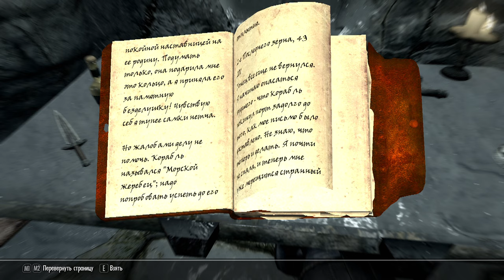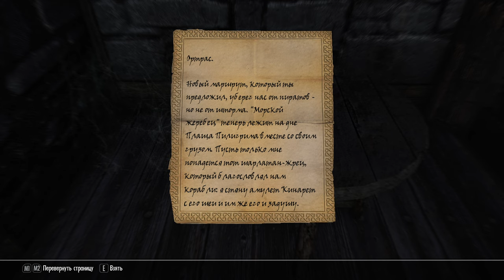Skyrim-выживач. Руки хаоса. Как раз задание для ящерицы.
Задание полностью проходит на заснеженной территории, даже пришлось нырять. Чуть не сдох. Единственный касяк - не проверил грузоподъемность. В результате всплытие потребовало больше времени и здоровья. На выходе будут два посоха и медальон, на кой посохи - не понимаю, баба со мной неплохо справляется и тем, что есть. Медальон пока прибарахлил, но я и без него тоже справлялся.

И ведь, что плохо. Колдунство-то я сбросил.